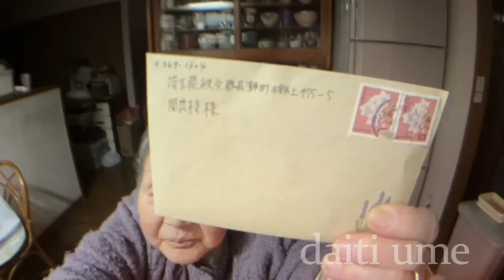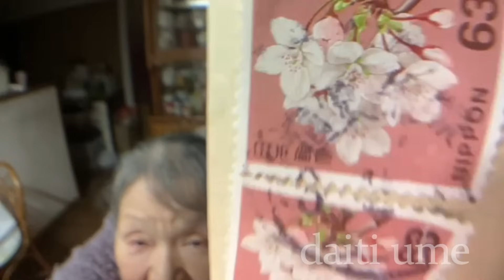【関慎吾】良枝 「アンチから手紙が届いた！」 20240216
薬がなくなって医者に行ってきた良枝
良枝に手紙が届いた！
※夜３時間配信